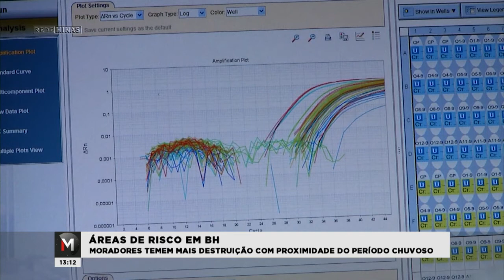MORADORES EM ÁREAS DE RISCO TEMEM MAIS DESTRUIÇÃO NO PRÓXIMO PERÍODO CHUVOSO EM BH - Jornal Minas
A PBH realizou intervenções para recuperar os pontos atingidos pela força das águas. Mas, em algumas áreas as obras ainda não foram concluídas. Isso pode, mais uma vez, colocar em risco a população que permanece vivendo nestes locais.